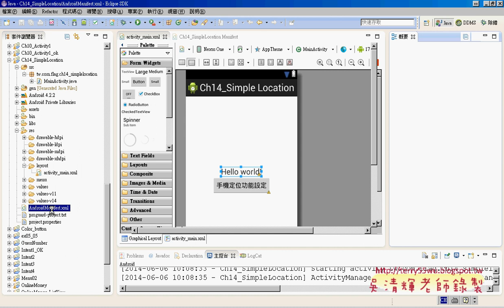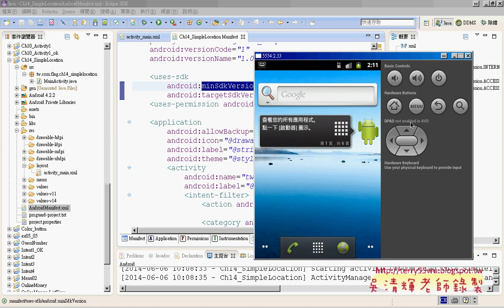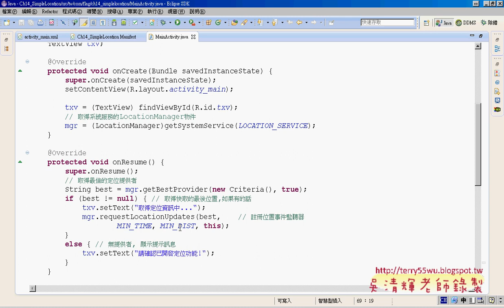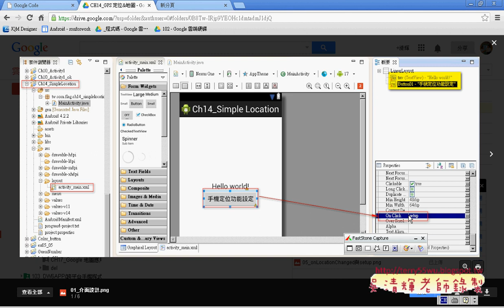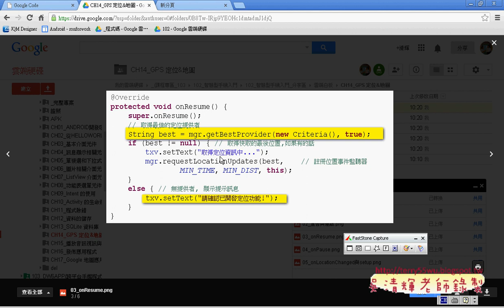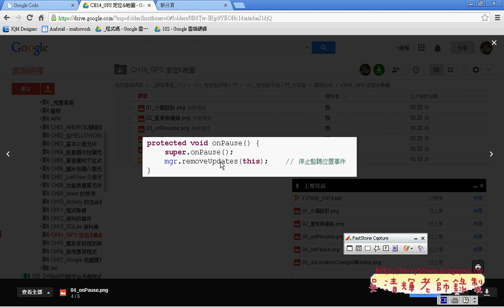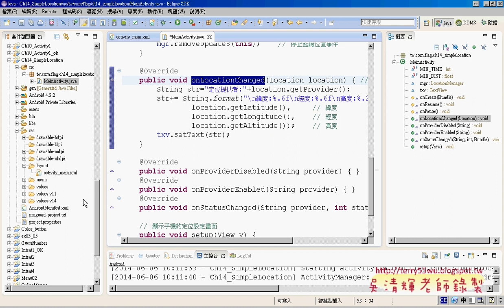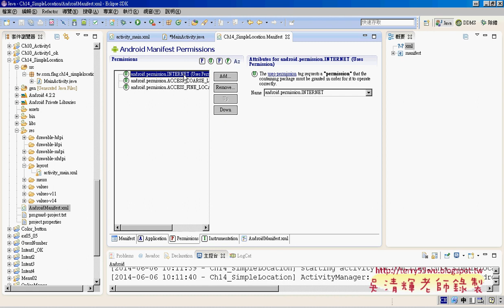02 介面與程式說明